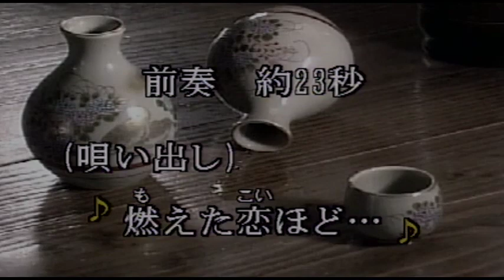（カラオケ）舞酔い酒 / 宮路オサム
舞酔い酒（まよいざけ）
燃えた恋ほど・・・
›1993年
›作詞：石本美由起　　作曲：伊藤雪彦

燃えた恋ほど醒めれば寒い
今のあんたはもう他人
いくら悔しさ堪えても
酔ってまぎらす 涙もあるわ
どうせ今夜も
グラス相手の舞酔い酒

離したくないこの手を離し
別れ別れになった人
下手な芝居とあきらめる
そんな恋なら傷つかないわ
辛い運命に
負けてしみじみ舞酔い酒

店の有線「悲しい酒」は
誰の身の上 唄うやら
迷い道です人生は
なにを信じて 生きればいいの
未練裏町
夢を下さい 舞酔い酒